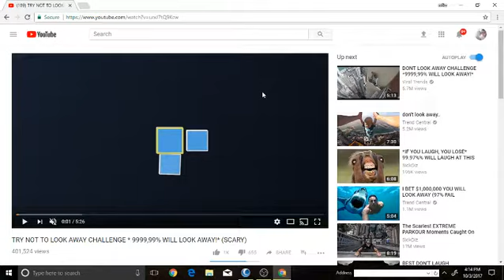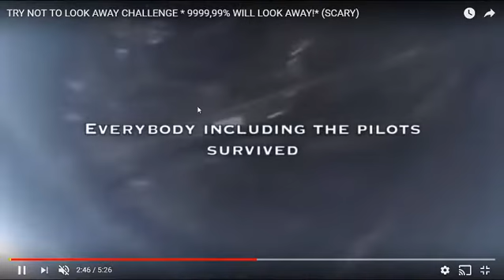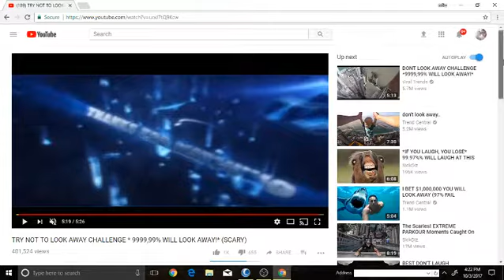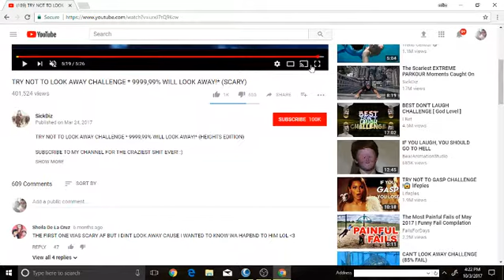Did he do tha-.......Wait......WHAT